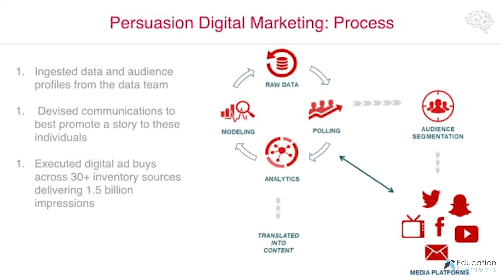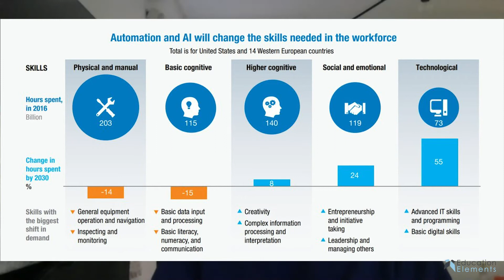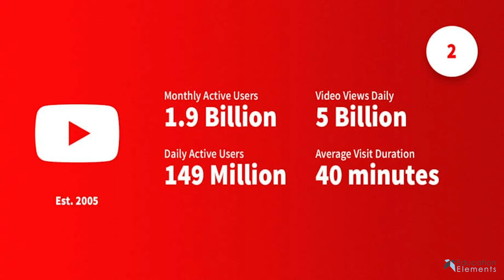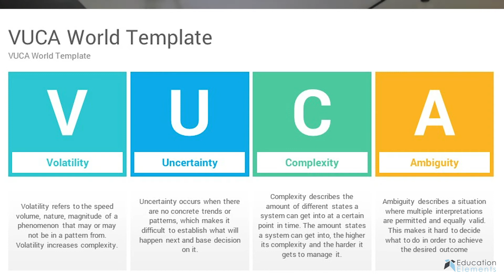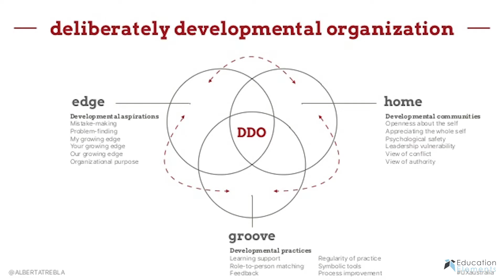Morgan Silver-Greenberg, Keynote at Designing Schools for Learning Continuity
Anthony Kim interviews Morgan Silver-Greenberg.

Product Development: Morgan most recently served as Chief Product officer at Whittle School & Studios which setup a global network of schools in Washington DC, New York, and Shenzen with plans to open in 30 cities across the globe. While there, Morgan led research and product development focused on human learning and development and was part of the founding team that raised 750 million dollars. Prior to that Morgan ran a product division at Scopely and the GE|OMD Incubator.

Branding and Culture:  Morgan was a founding Member and managing director Doubleday&Cartwright which built branding initiatives for brands like Nike and BluePrint Cleanse. He served as Director of Innovation at Omnicom Media working with fortune 50 companies on how to reach community in new ways.

Complex Systems: worked with Stephen Wolfram on Complex Systems and guest lectured at Yale Tsai Center on systems for human potential. He graduated with honors from NYU with a degree in Complex Systems.